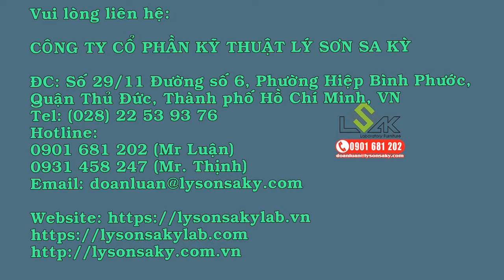THIẾT KẾ NHÀ MÁY THỨC UỐNG CÓ CỒN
Lý Sơn Sa Kỳ lab là đơn vị hàng đầu trong tư vấn thiết kế, setup, cung cấp thiết bị nội thất bàn thí nghiệm
Thiết kế phòng thí nghiệm nhà máy thức uống có cồn với các khu vực
1. Thí nghiệm hóa lý kiểm tra tính chất của nước uống
2. Khu pha hóa chất, lưu trữ xử lý hóa chất trang bị tủ hút khí độc, tủ đựng hóa chất
3. Khu chuẩn bị môi trường, kiểm tra vi sinh
4. Khu kiểm tra cảm quan
5. Khu vực văn phòng QA/QC phòng họp, phòng Lab manager